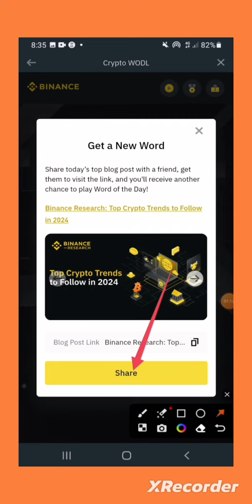Crypto Word of the day || Binance Wotd Correct Answers Today || Theme Trading Bots || Letters 4,5